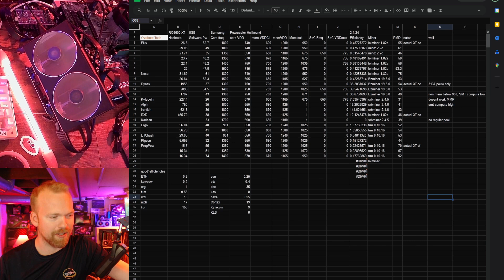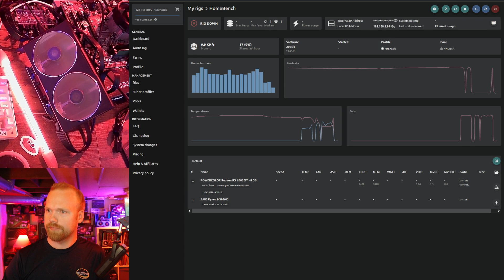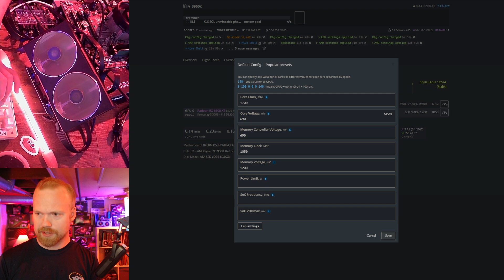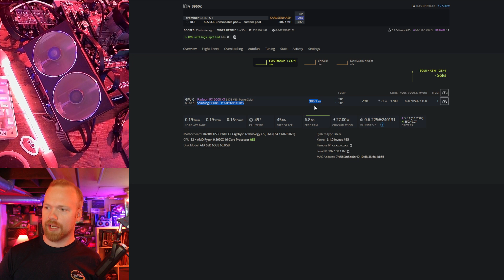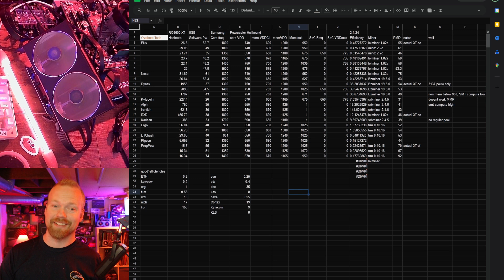OvalClocking: AMD RX 6600 XT 8GB Hashrates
Furthering last week's 6600, we take a look at the higher end 6600 XT. Is this actually a better buy than the cheaper non XT variant of Navi 23? Amazingly, it does not appear to be the case in terms of efficiency.

---power monitoring smart plugs I use to control and track power usage (up to 1200W/2400 each)
---5-15 adapters for the smart plugs on 240V PDU
---20A tripp lite PDU I like and use
---whole house power monitor
---my favorite mining motherboard

00:00 intro
01:28 test conditions
01:48 hashrates
06:56 summary